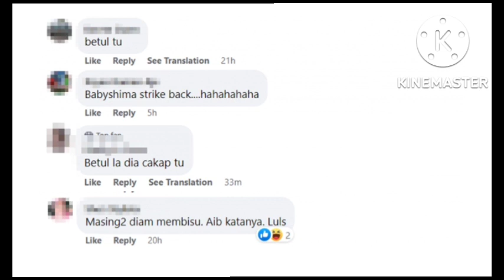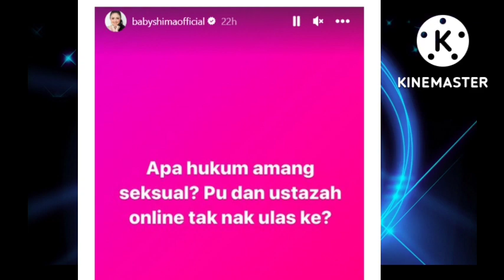Terkini ‼️ Baby shima Kali ini Di kecam kerena Dengki❓❓ terhadap ustaz ⁉️🤨